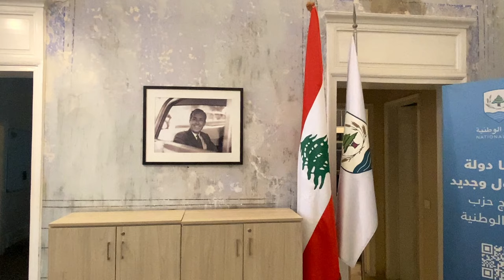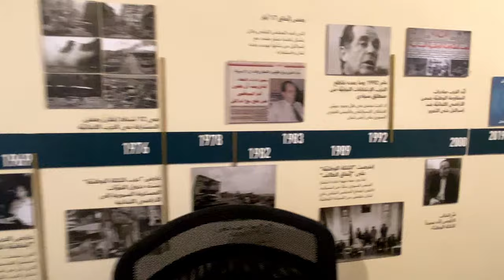Changing Lebanon for the better. Meeting with Michel Helou - HEC United s6 ep4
The second stage of HECunited 's world tour took them to Lebanon where they met with Michel Helou, a member of the Executive Committee of the Lebanese National Bloc and former Executive Director of L'Orient Le Jour, the oldest francophone newspaper in Lebanon. Michel Helou is an HEC Paris Master's graduate, Class of 2013.

Michel elaborates on these particular challenges he had to face leading an information media:
- Defending freedom and democracy, preserving the media independence and holding the political power accountable.
- The evolution of the media industry and transforming l'Orient le Jour from a traditional institution to a modern and digital publication.

Michel talks about his political engagement: "Journalism is a very good way to defend values but it's not enough." He has been an official candidate for the parliamentary elections in 2022 and is now acting to reinforce and develop The National Bloc as a member of its executive committee, in the run-up to the next elections. He considers that taking on political responsibilities is the only way to change Lebanon.

He explains the key role of the HEC community in Lebanon to change the country for the better: Caring about the public good is part of the HEC culture and the French culture. He remembers his years at HEC where there was an openminded approach to the world, a tolerance and acceptance for different cultures and ideas.

This interview was conducted by Matthieu Delsart, Samuel Calef, Pierre Augustin Fehr, Master in Management students (Grande Ecole program) and members of the HEC United student association.

HEC United connects students with alumni from all over the world, sharing experiences, illustrating and reinforcing the diversity and solidarity of the HEC community.